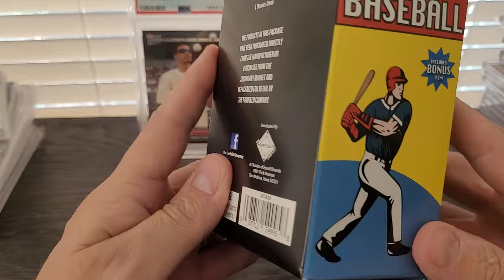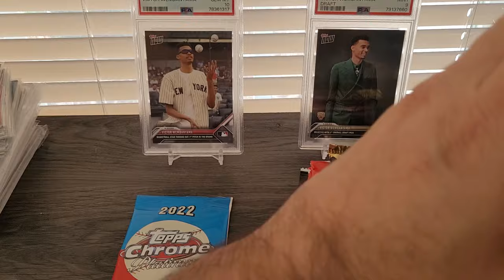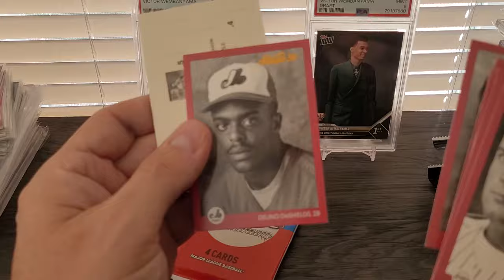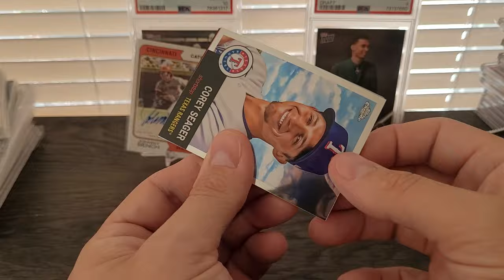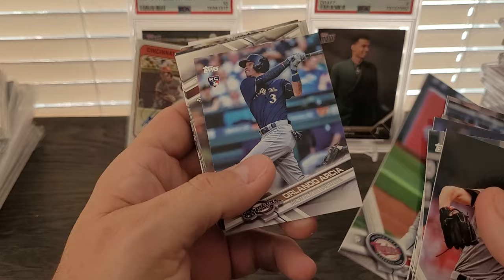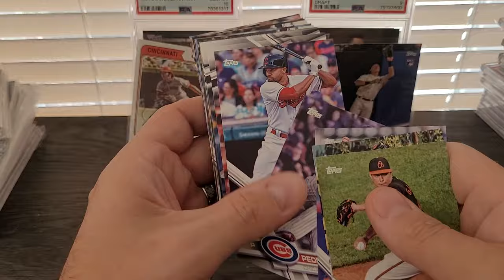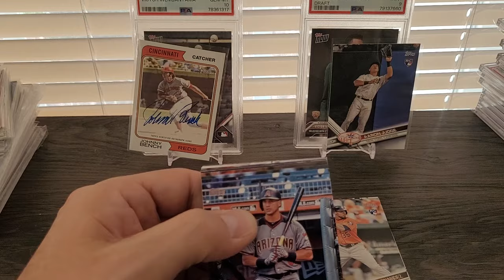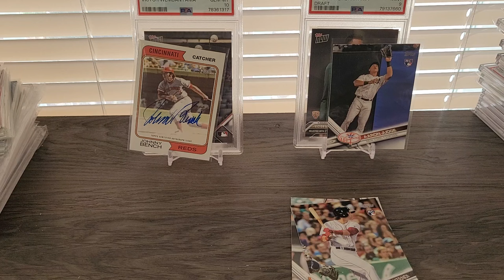FIRST LOOK 👀 MUST WATCH! 2023 Fairfield Baseball Repack W/ Huge Value! Huge Hall of Fame Auto Pull!